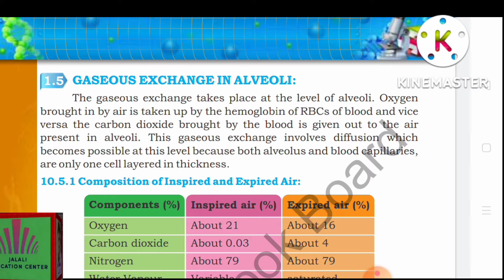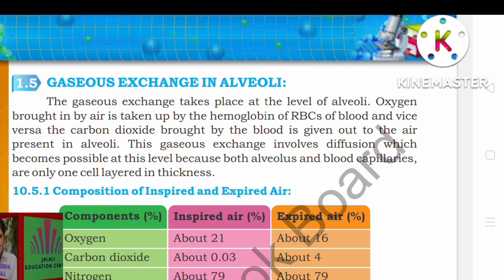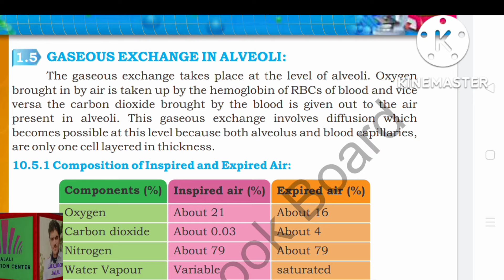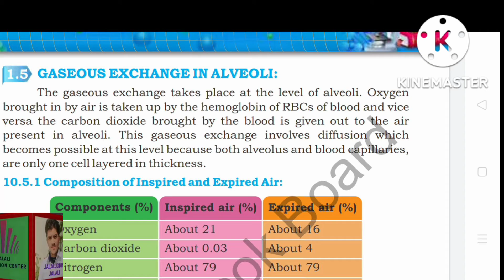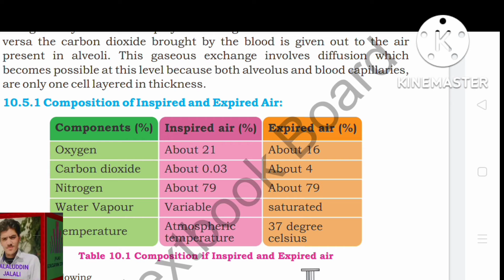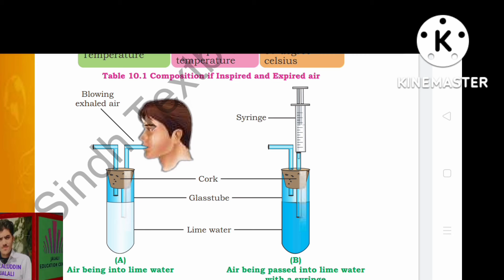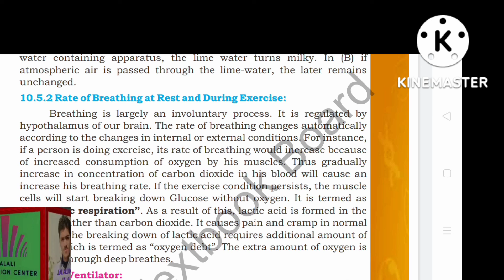|Biology class10||chp-1||lec1.5 Gaseous Exchange in Alveoli||New syllabus|Sindhboard||Sir jalaluddin